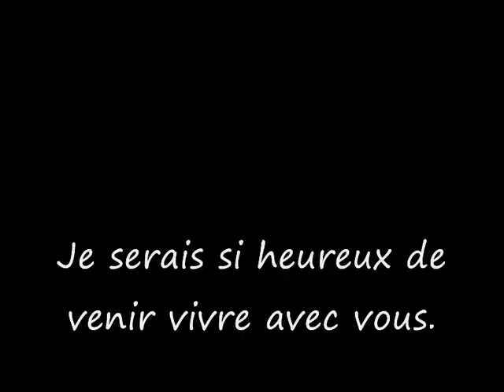KAZMIR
Si vous voulez faire le bonheur d'un petit chat qui vient de très loin, adoptez Kazmir (refuge de Iasi en Roumanie)